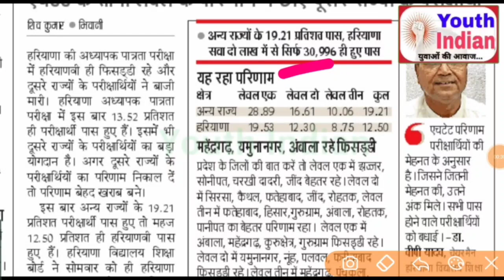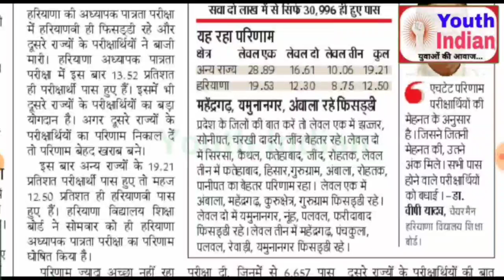HTET को लेकर अपडेट, एचटेट में अन्य राज्यों के कैंडिडेट्स की एंट्री हरियाणा फिसड्डी HTET news